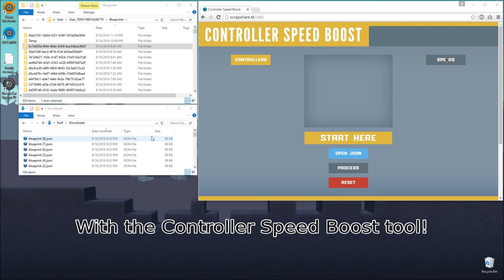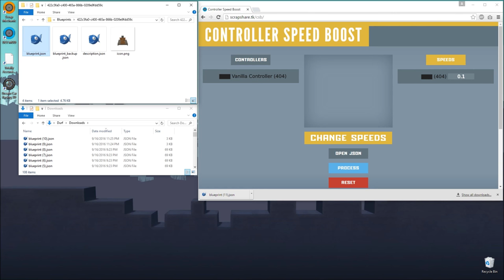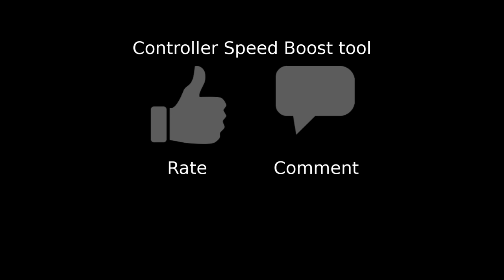Controller Speed Boost (super fast controllers) | Scrap Mechanic Mods (web tool)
Adjust your controller's speed beyond the limits of the game!
(note: lower numbers = faster speeds. Higher numbers = slower)

(the beta website will be finished soon!)

And if you have any suggestions for future tools, don't hesitate to tell me!
You just might see it become a reality :o